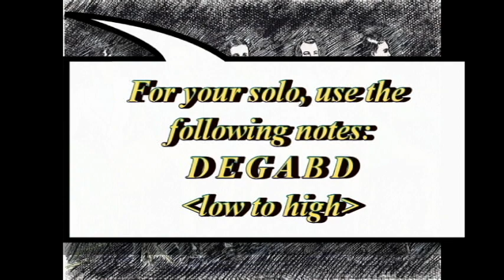Dixie Cat Recorder Song - by Brad Keller and Bonnie Rossa - Lakewood Waukazoo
Lakewood and Waukazoo Elementary practice video for recorder